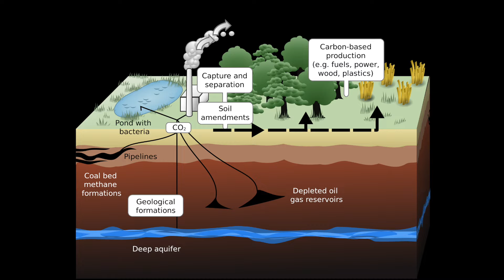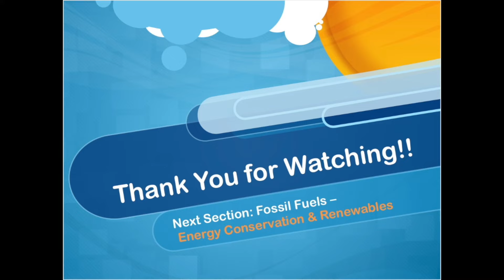[Aperçu avancé] Énergie renouvelable et changement climatique - (Coûts environnementaux)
Accueillir!

Vous trouverez ici des aperçus de mes cours en ligne en 8 langues :
Énergie renouvelable et changement climatique !

INSCRIVEZ-VOUS MAINTENANT !
Avec environ 3 heures de vidéos, vous obtenez un aperçu complet sur :
SOLAIRE,
VENT,
BIOMASSE,
BIOCARBURANTS,
GÉOTHERMIE,
RÉSERVOIRS DE CARBURANT,
HYDRO-ÉLECTRIQUE,
OCÉAN & MARÉE

Accès à vie à mes cours en ligne (4-5 ÉTOILES) - maintenant en 8 langues !

Bon apprentissage!